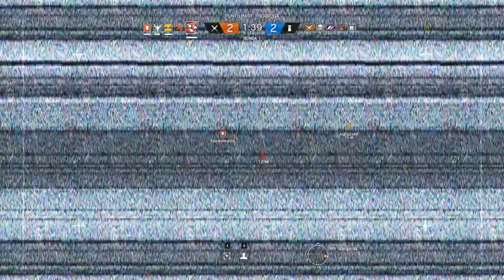ACA NO SE PUEDE DEMORAR - PARTIDA CASI PERFECTA [RAINBOW SIX] -TUTORIALES.UY